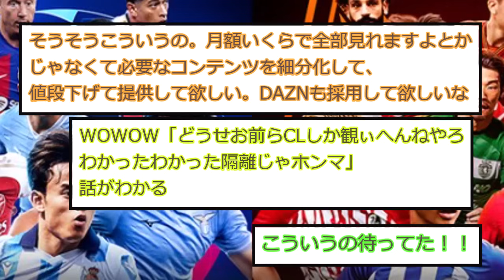【朗報】WOWOWさん、サッカーファンがDAZNに求めていることをやってのけるwwwww